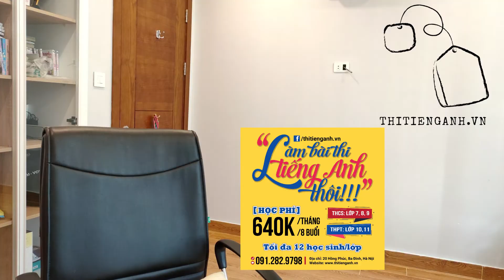[Tiếng Anh THCS, THPT] Idioms – face (that) only mother could love – mặt xấu quá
Idiom hôm nay thì hơi xấu một tí.
Khuôn mặt mà chỉ mẹ có thể yêu được thì tất nhiên là nó xấu rồi.
Từ đồng nghĩa có lẽ sẽ là: ugly face, unattractive face, hideous face…
Còn ngược nghĩa sẽ là: beautiful face, nice face, pretty face, gorgeous face…